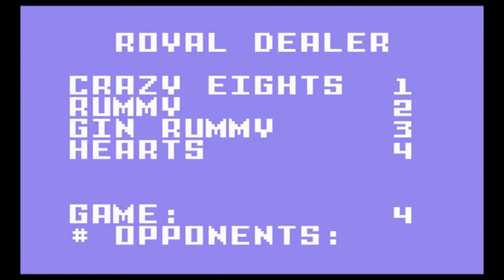The 125 - Royal Dealer - Hearts Gameplay - S1 Episode 3E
Welcome to the fourth companion game play video for Episode 3 of "The 125!"  This episode's feature game is "Royal Dealer," and this companion game play video is "Hearts."

In this series, I'll be looking individually at all 125 games released for the Intellivision System between 1979 and 1989.

Finally, Check out Papa Pete on Twitter: @PapaPete16